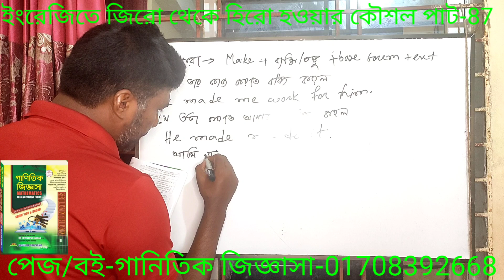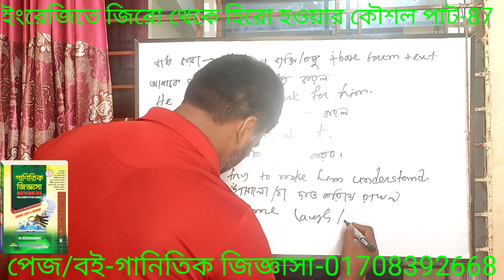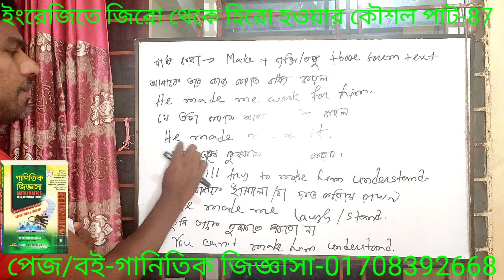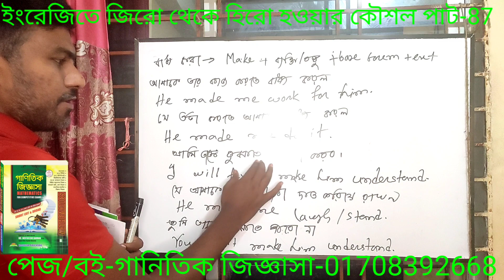ইংরেজিতে জিরো থেকে হিরো হ‌ওয়ার কৌশল পাট-87